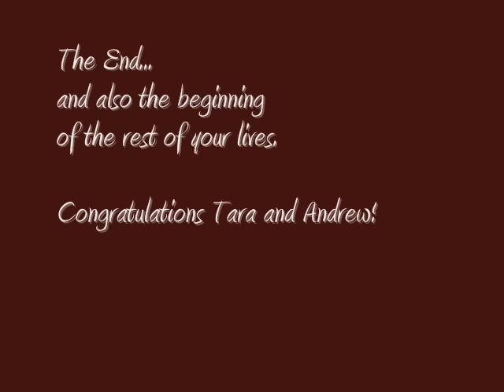A Winter Wedding - Kapuskasing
Tara and Andrew